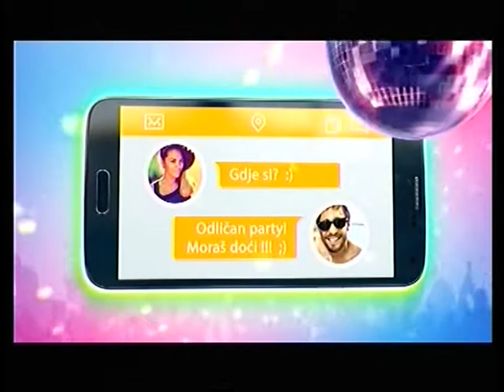AS EXKLUZIV SA MUHAMEDOM BIKIĆEM GOST SAID FAZLAGIĆ